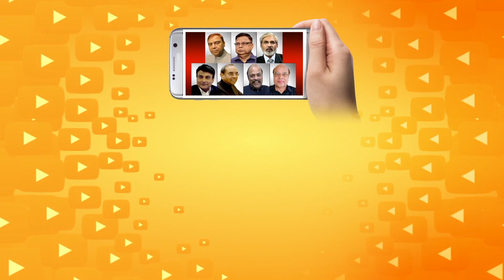ये नहीं सुधरेंगे || nizamuddinmarkajkikhabar